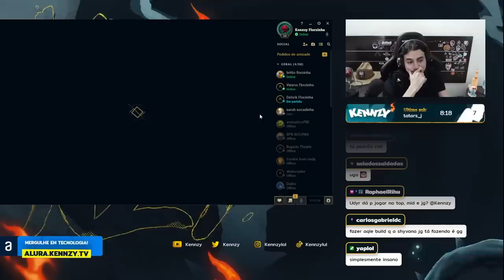O NOVO UDYR COM ESSA BUILD VIRA UM MONSTRO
TESTANDO NOVAS BUILDS NOVOS HORIONTES COM O NOVO UDYR JUNTO COM OS VIWERS E A GALERA DO DISCORD 😎🌹